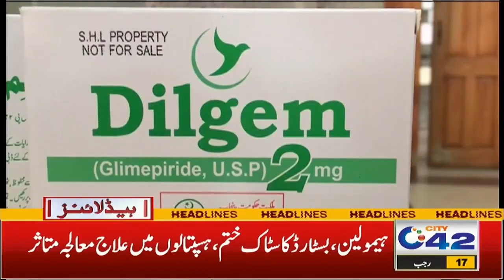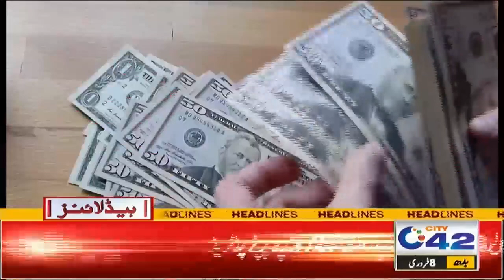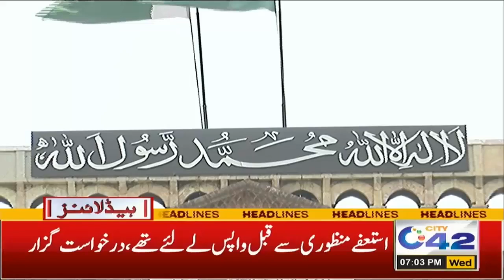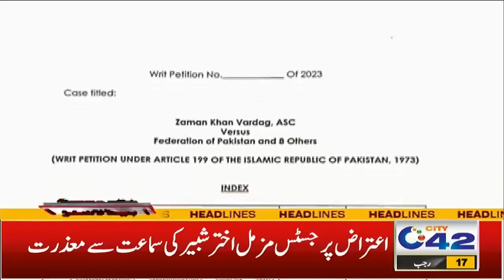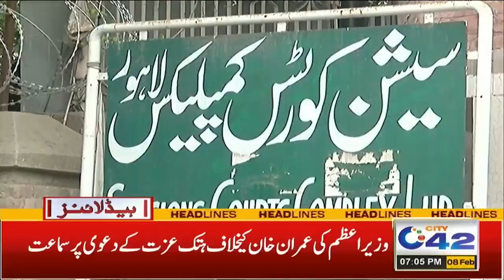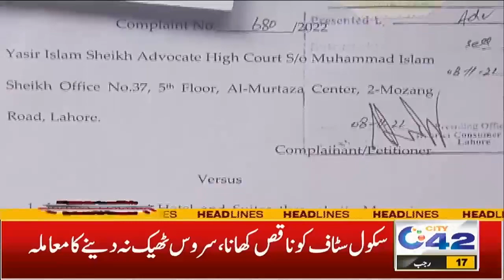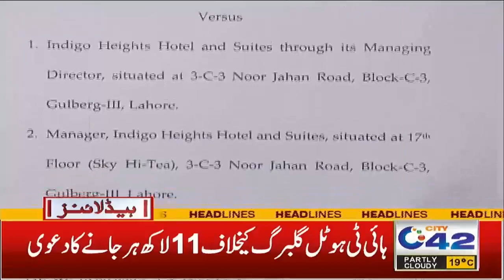Petrol Price Increase ? | 7 PM News Headlines | 8 Feb 2023 | City 42